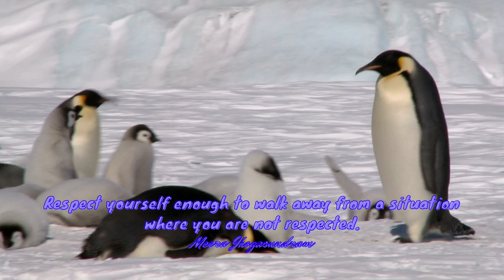Empowering Quotes (75) - Respect yourself first